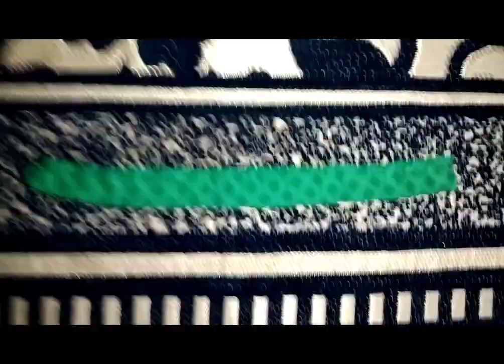How to make doll fashionable dress❤️👍